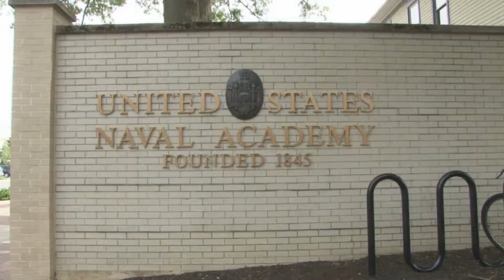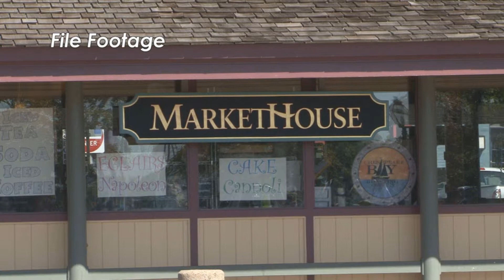Annapolis City Digest 303 (HD)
March 2011 - News and highlights from the City of Annapolis, MD.  Rhonda Wardlaw hosts.